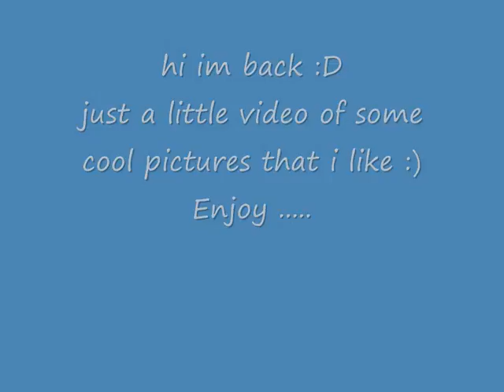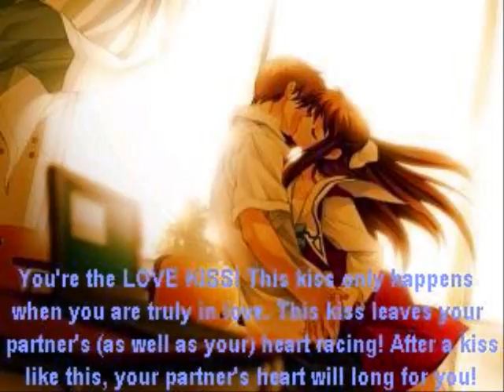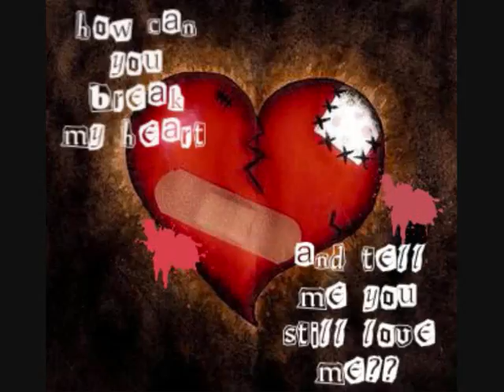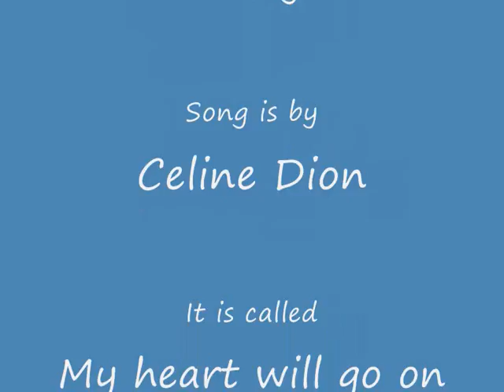Cute huh :D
i tried to make the pics go with the song but failed haha oh an i used a couple of pics twice becuase (im not lazy) i just like em :D enjoy xx